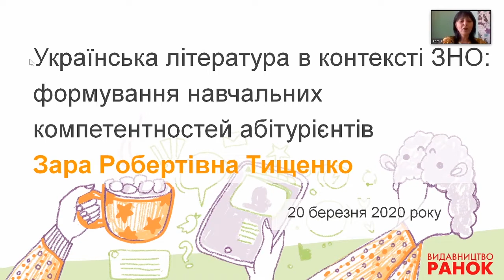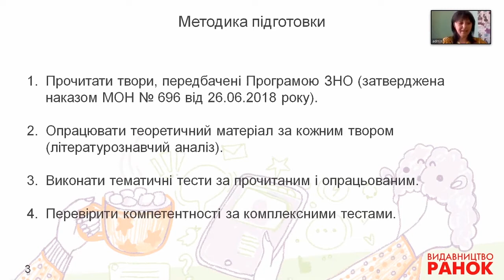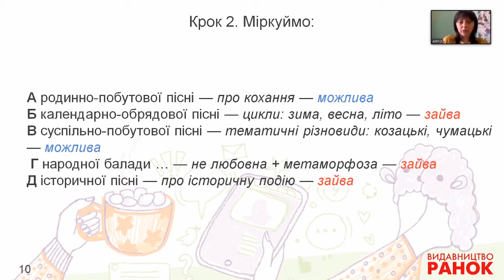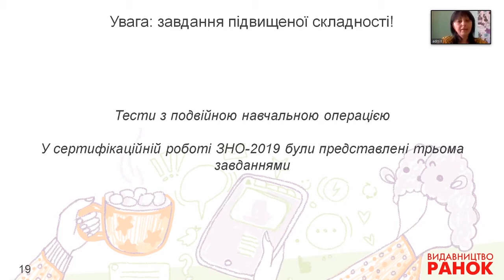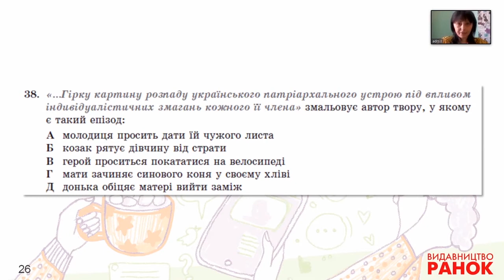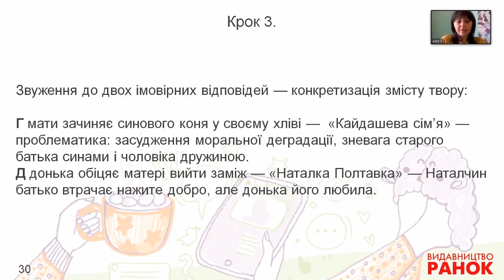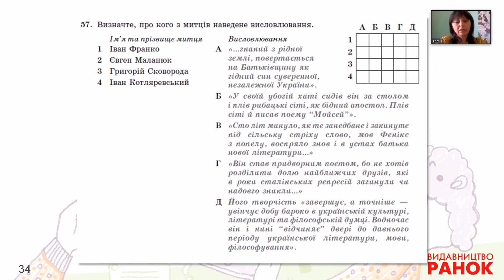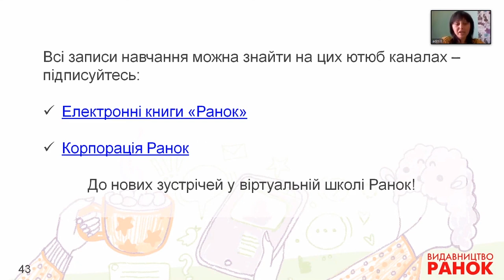Готуємося до ЗНО. Українська література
Тищенко Зара Робертовна, співавтор збірника тестових зошитів «Українська мова та літ. Тестові зошити. Підготовка до ЗНО» — автори:З.Р.Тищенко, І.М. Літвінова, Ю.О.Гарюнова, С.Г.Бутко